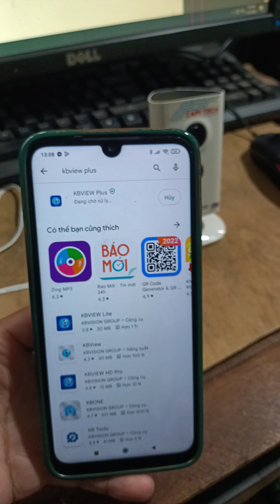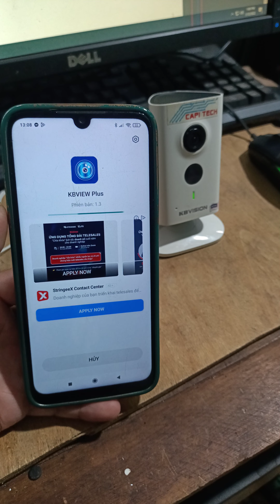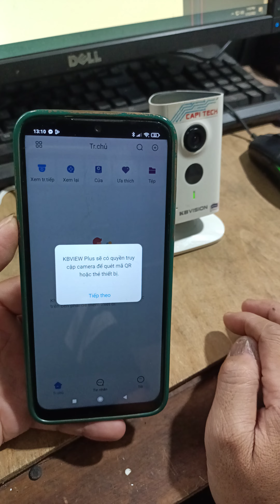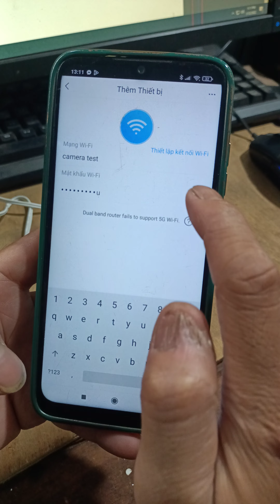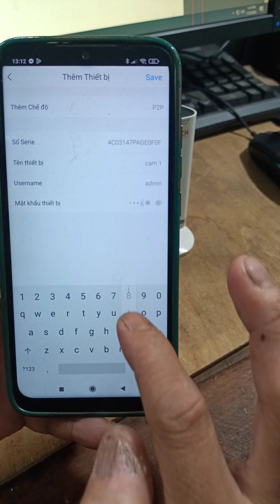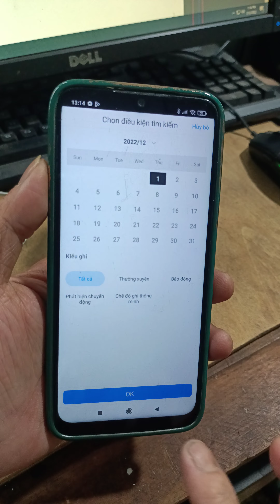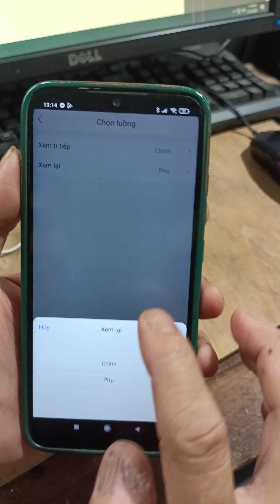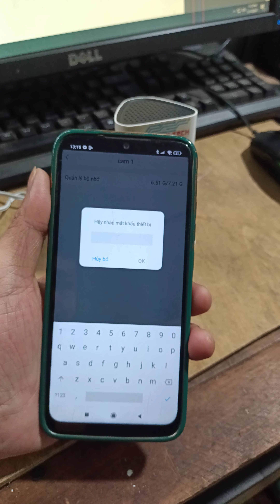cài đặt camera wifi Kbvision H30WN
nếu quý khách cần mua sản phẩm thì hãy bấm vào đường link này nhé 👇